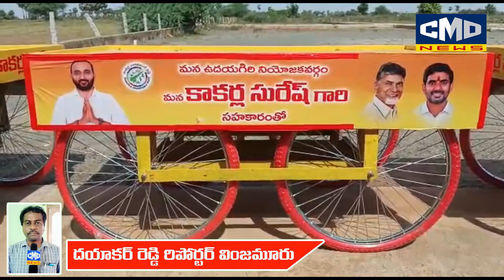మానవ సేవయే మాధవసేవ - కాకర్ల ఛారిటబుల్ ట్రస్ట్ చైర్మన్ కాకర్ల సురేష్.